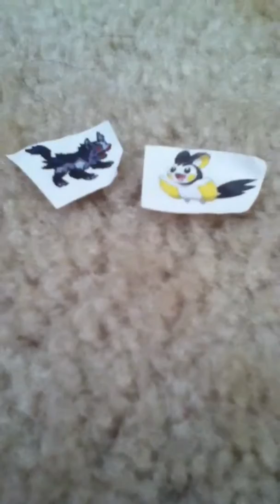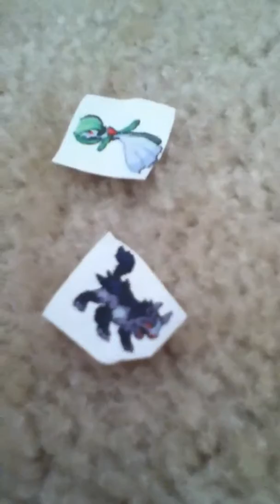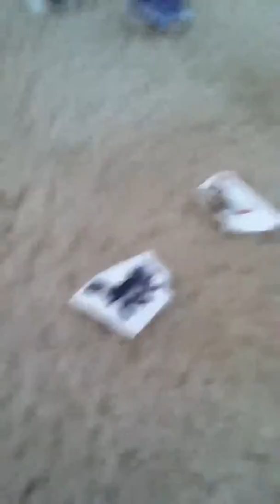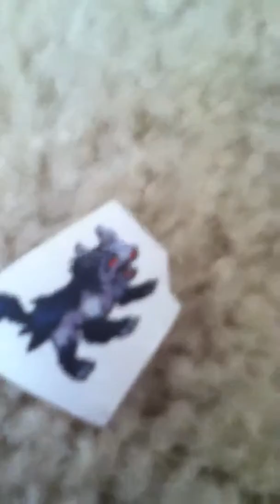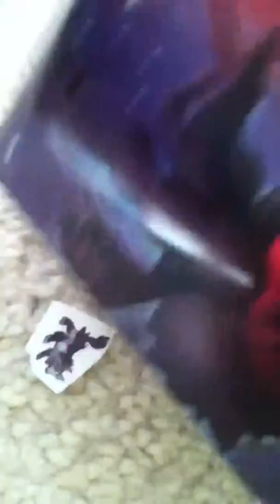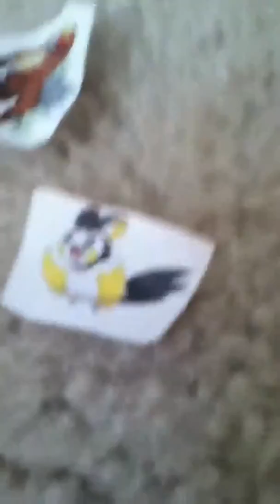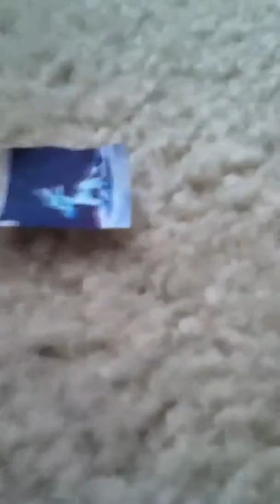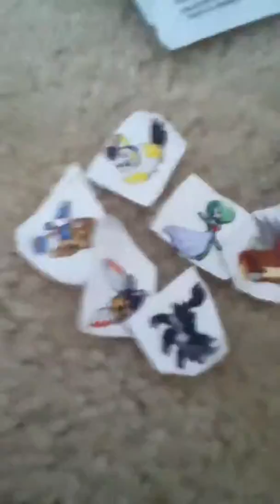Total Pokemon island 32 part 1